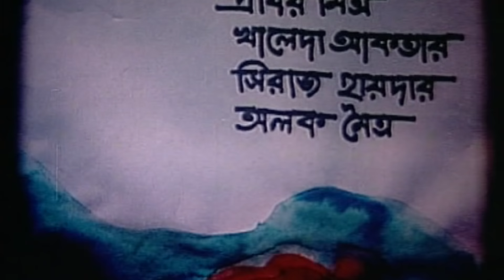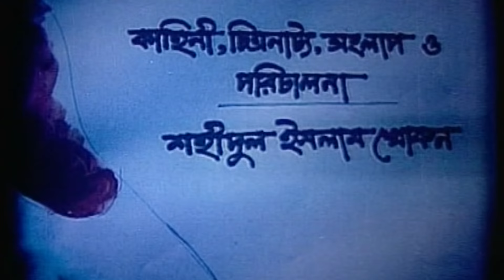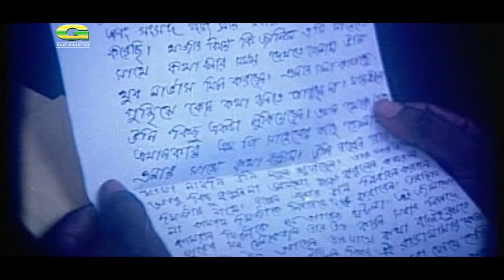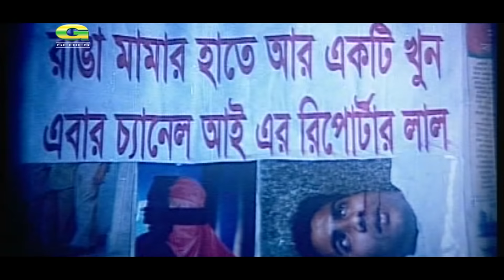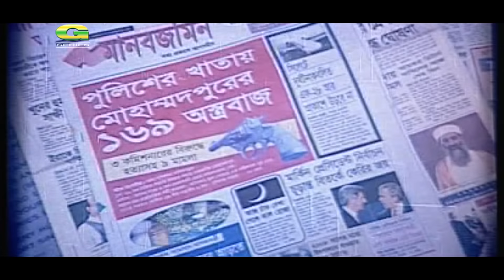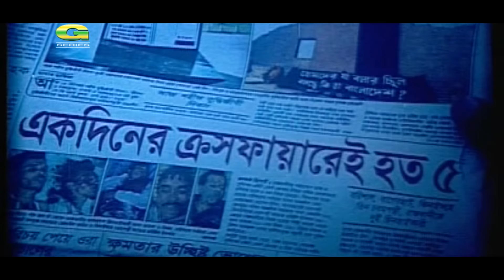Lal Shobuj | Full Movie || Mahfuz Ahmed, Shimla, Salauddin Lavlu | HD1080p | Bangla Movie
Cast : Mahfuz Ahmed, Shimla, Selim Haider, Shamima Islam Tusty,
Salauddin Lavlu, Prabir Mitra, Khaleda Aktar Kolpona, Shiraj Haider,
Alok Moitra, Challenger, Pran Roy, Shiba Shanu, Jacky Alamgir
Producer : Impress Telefilm
Writer & Director : Shahidul Islam Khokon
Cinematography : Hasan Ahmed
Editing : Chishti Zamal
Release Date : 2005
Language : Bengali
Label : G - Series

Storyline
Lal, son of a freedom fighter, is a crime reporter who goes to a village to uncover the mystery of a serial killer Ranga Mama but dies in his hand. Thus, till the truth remain covered. His older brother now comes to the village as a college teacher to find out the serial killer and have revenge on him.